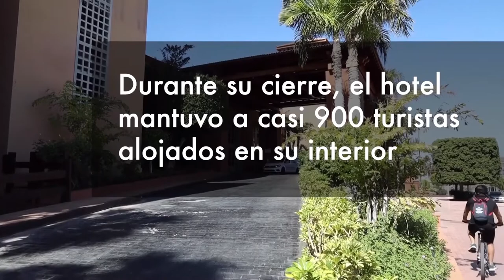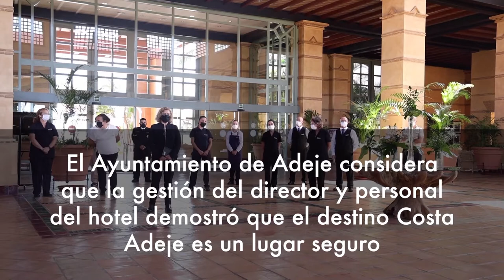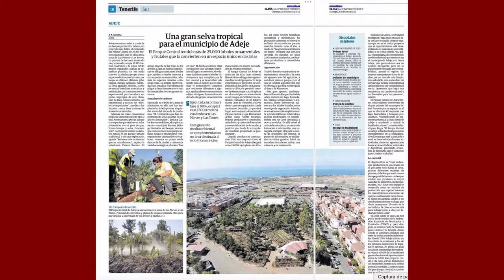Entrevista Alcalde de Adeje - marzo 2021